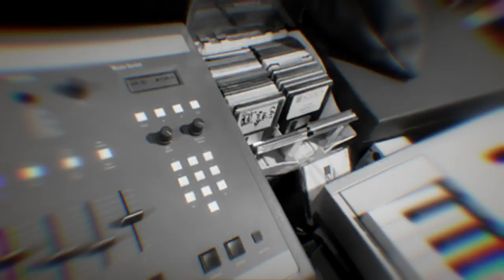FLA$H - "No Idea Is Original" Freestyle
Release Date: July 15, 2020
Shot By: @PhenomEntertainment
Edited By: @Questgod